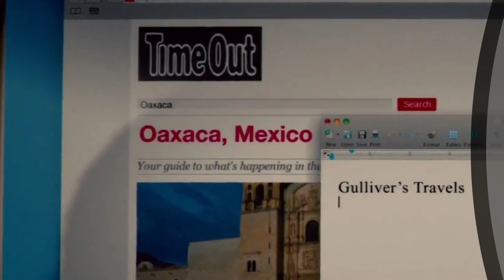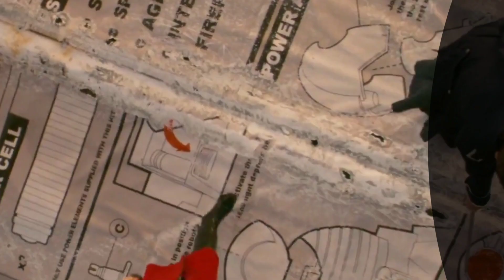giant man adventures